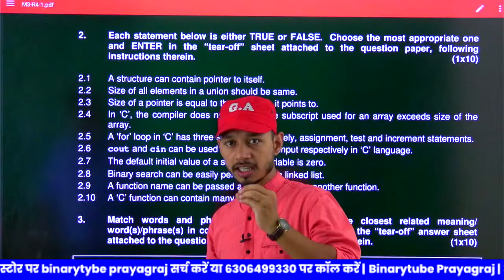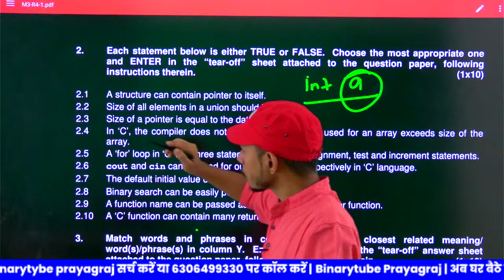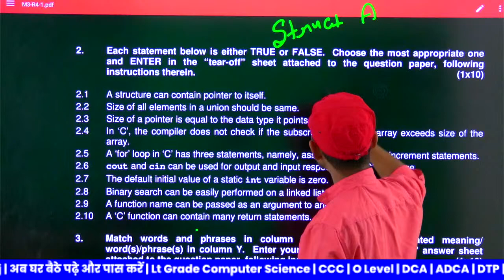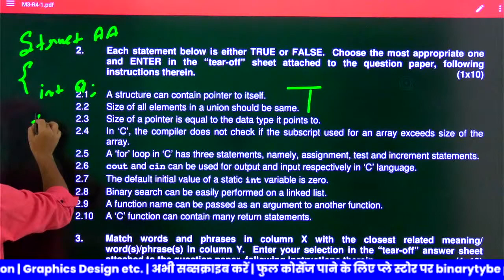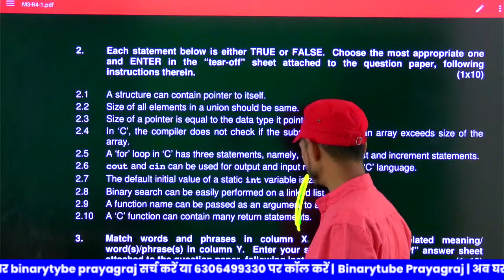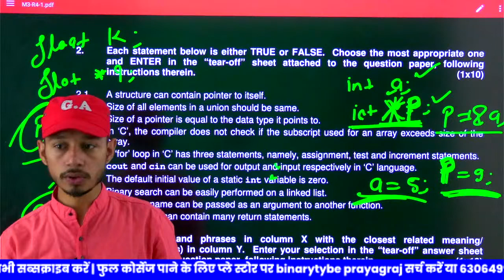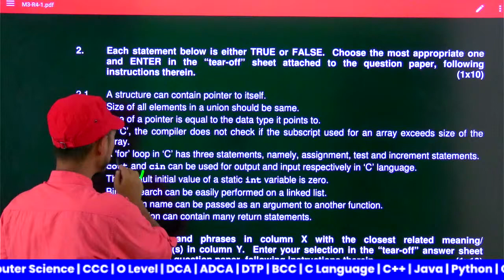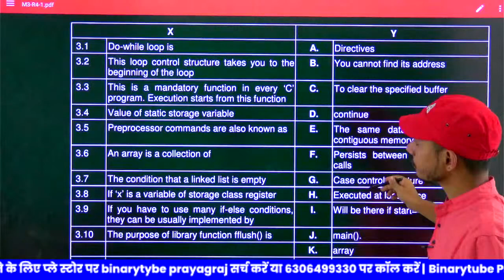O - LEVEL Programming & Problem Solving Through 'C' Language (M3-R4) Previous Paper Solution P